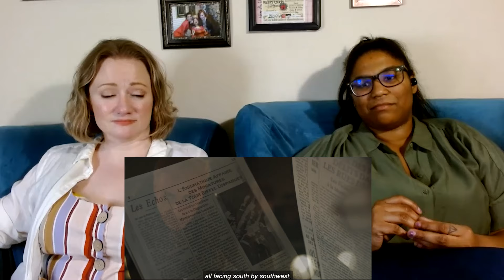HE'S BACK? This is all about to end so terribly. We watch Interview with the Vampire s2 e6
Things are tense in Dubai and romantic in Paris, but it's all about to come crashing down.